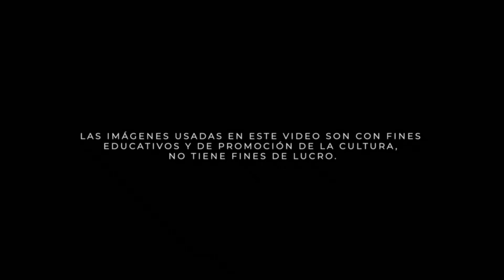ElArteEnTuCasa, Teatro Experimental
Conoce los murales pertenecientes al acervo cultural de la Universidad de Guadalajara. En esta ocasión descubriremos las obras de Gabriel Flores ubicadas en el Teatro Experimental de Jalisco, en voz de la maestra María Fernanda Matos.